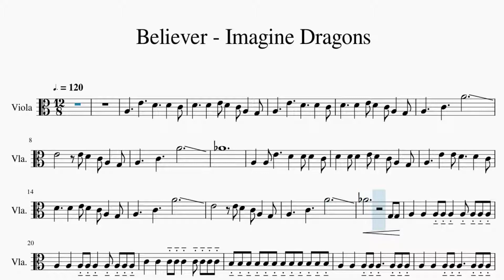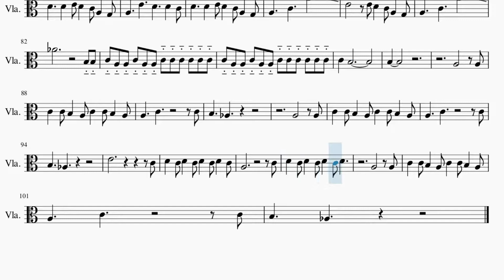Partitura Imagine Dragons - Believer Viola